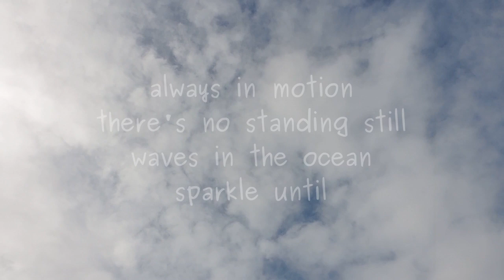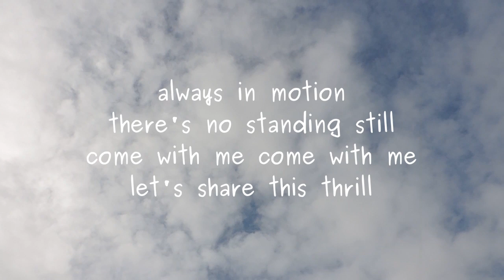Come With Me